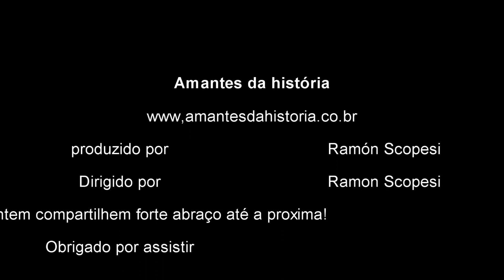Neste ano de 750 a.C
neste ano de 750 a,C importantes acontecimentos ocorreram assistam e descobram os eventos que marcaram esse longínquo ano a quase 3 mil anos atrás